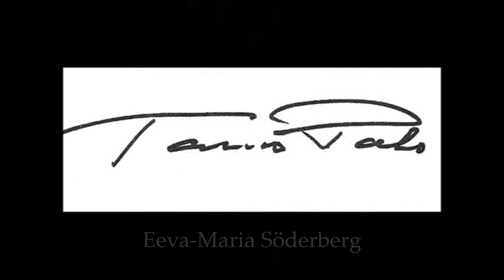Onnellinen ilta - Tauno Palo (1948)